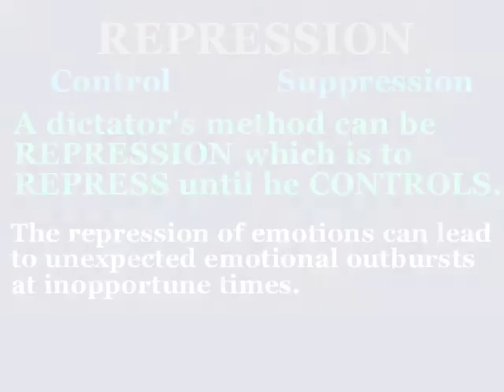repression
This video will define repression, use it in a sentence, and show a mnemonic device which makes easier to remember.